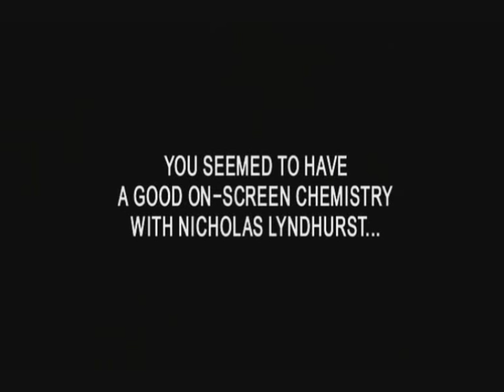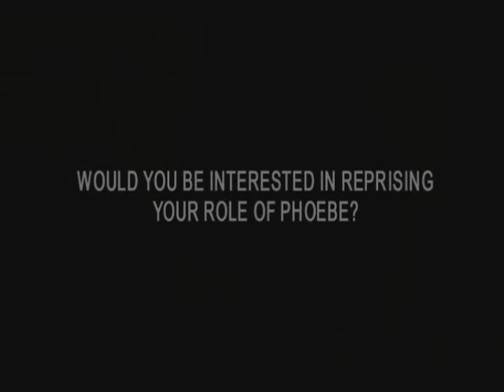Goodnight Sweetheart. Dervla Kirwan Interview Part 2.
Part 2 of the Interview with Dervla Kirwan